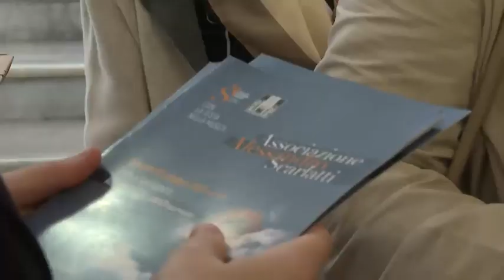Richard Galliano, sorpresa al Sannazzaro con il nuovo melotowne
Non solo l’amata fisarmonica per Richard Galliano al Sannazzaro, l’altra sera. Il celebre musicista francese di origini italiane si è presentato al pubblico dell’Associazione Scarlatti che lo ha ospitato nella sua stagione, con un piccolo melotowne, una sorta di armonica a bocca elettronica con la quale ha eseguito due notissimi brani: “Moon river” di Henry Mancini (colonna sonora di “Colazione da Tiffany”) e “Le foglie morte”, celebre anche per i versi di Prevert e per aver fatto da sfondo a un film di Carné, “Mentre Parigi dorme”, con la voce di un giovane Yves Montand